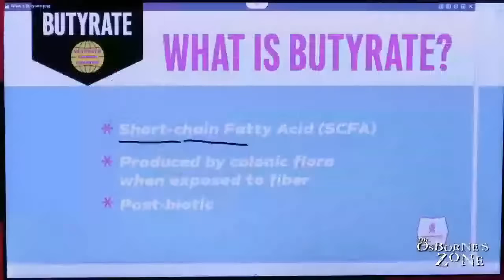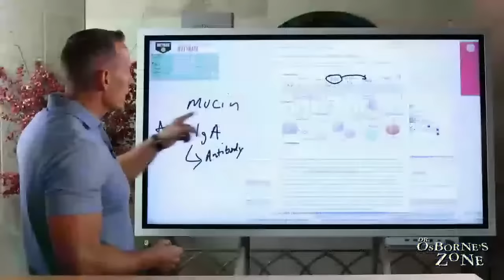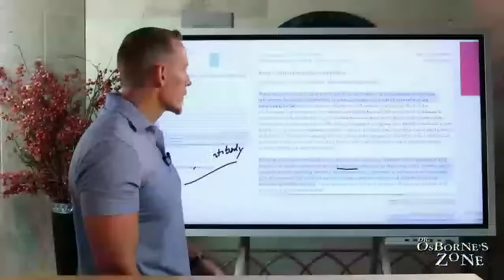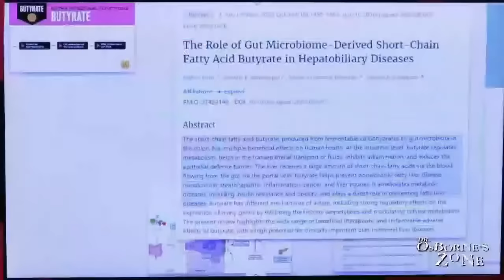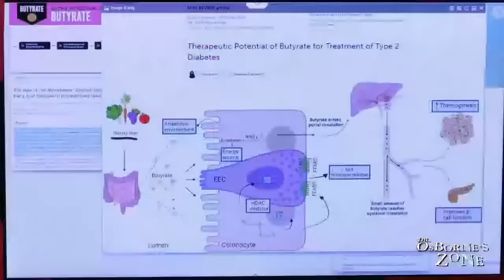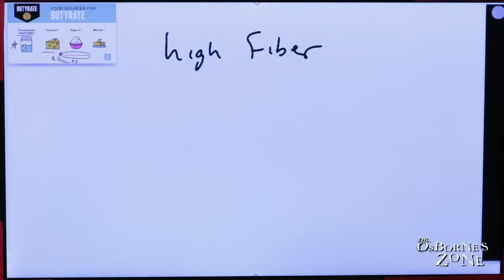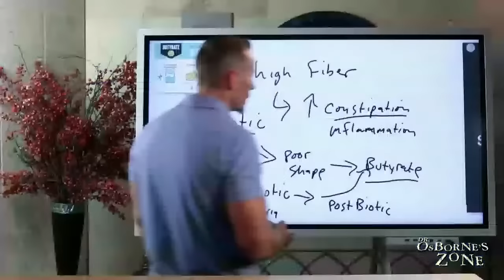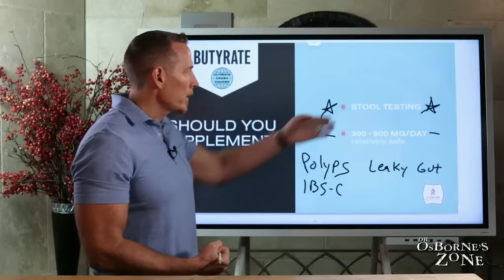Butyrate - Ultimate Crash Course on this "Post-Biotic" - Dr. Osborne's Zone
Most of you have heard of "prebiotics".  Most have you have heard of "probiotics".  But have you heard of "POST-biotics"?  These molecules can help alleviate constipation, improve weight loss and insulin resistance, and may be the key to preventing cancers as well as leaky gut.

Butyrate is the primary fuel source for the cells of the large intestine, and it has been shown to play important roles in maintaining the gut barrier, modulating inflammation, and aids in proper gut motility.

Join me LIVE on Tuesday night at 6 PM Central for a Crash Course on Butyrate, the Postbiotic!